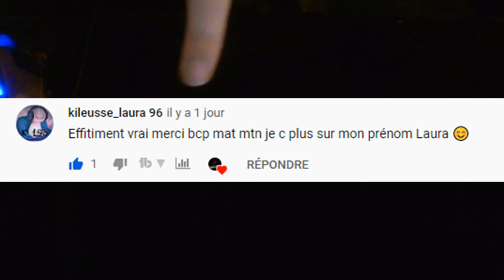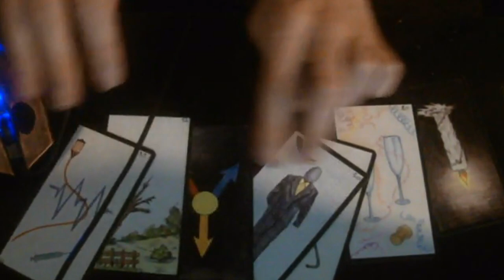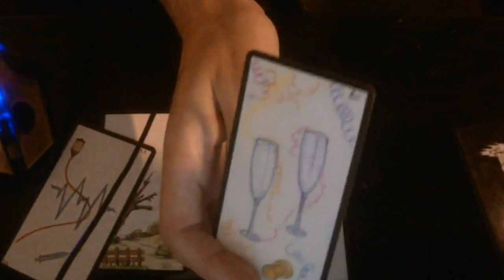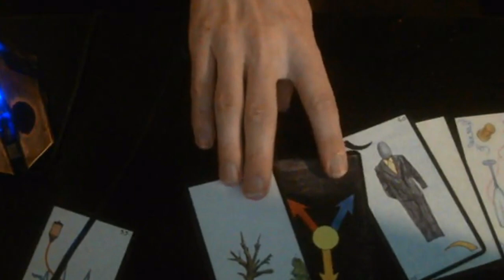Signification du Prénoms marielle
⏳→ Mon Instagram : phenomene.paranormal(très Actifs)